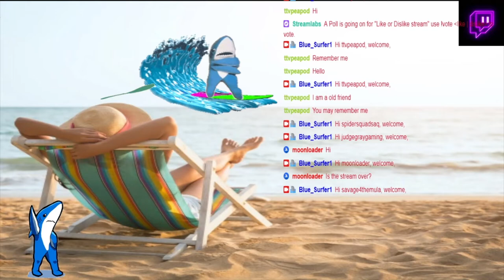45 min of Twitch clips